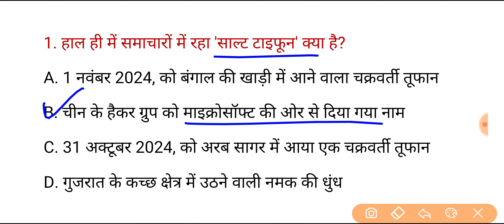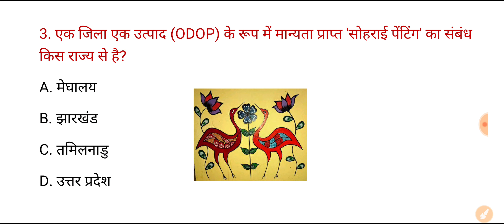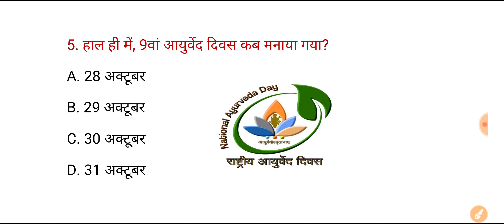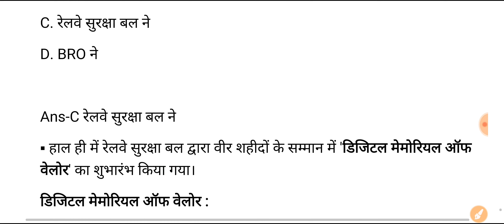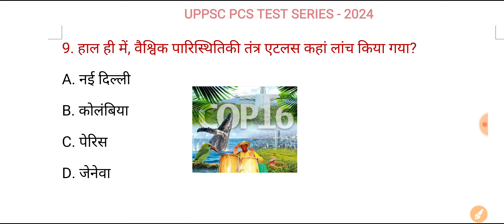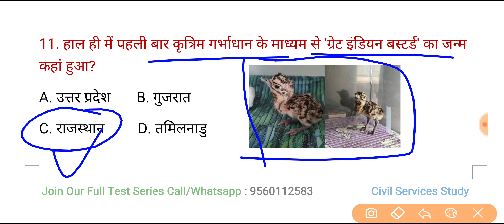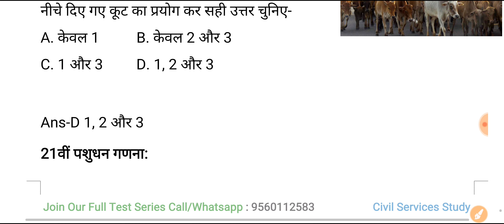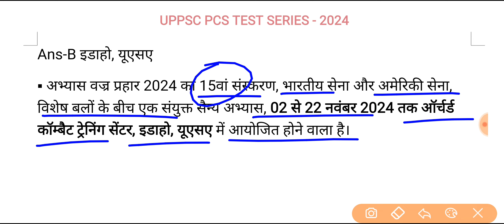UPPSC PCS Test Series 2024 | Test -302 | current _affairs